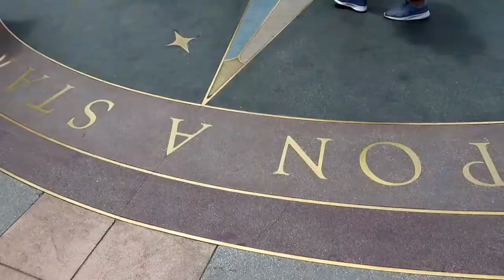Then Bill Got On One Knee after 10 years. I Said yes and Got My New Ring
Hi Everybody, Meanwhile back at Disneyland. After 10 years of being married to Bill. He asked me if I would marry him all over again. I said yes to get my new ring. ooops. I said yes and received my new ring. Have an awesome day, Billisa